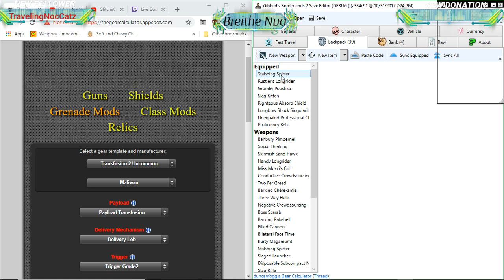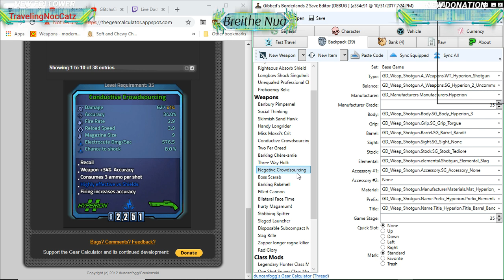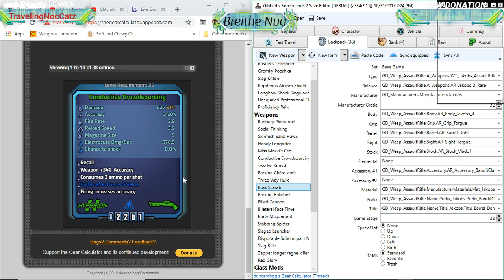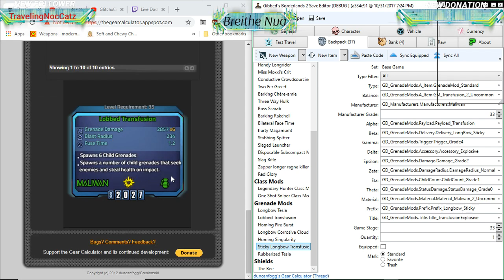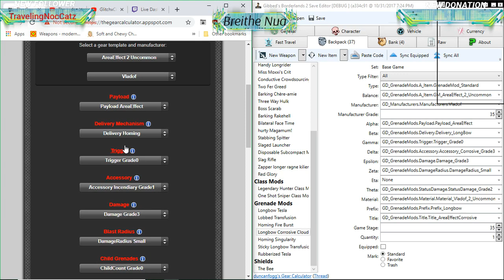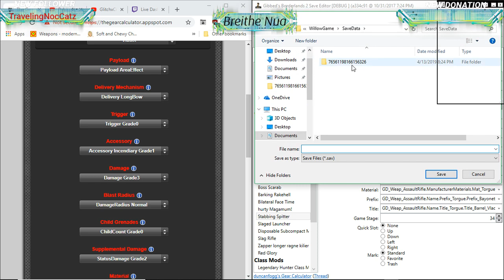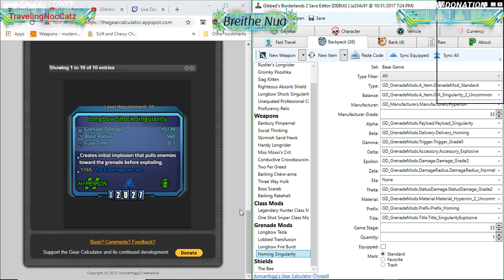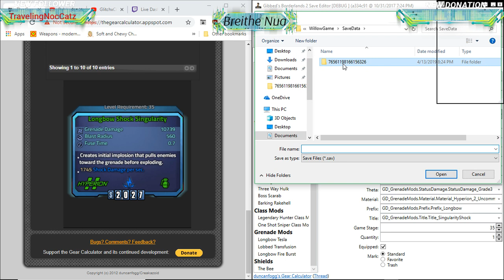Greedtooth the Vengeful - Borderlands 2 Zer0 Parts-Swapping Run, Part 59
More Assault on Dragon Keep DLC. Too bad a day to write descriptions. All credit for the music goes to GlitchXCity, who is kind enough to let streamers use her music on stream.